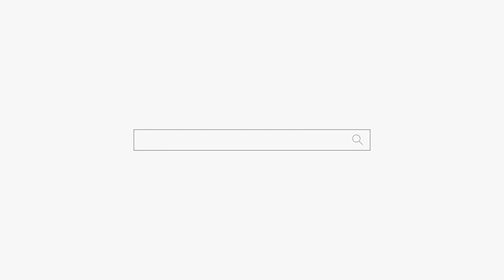엄마하고 딸이 왔는데 "엄마 남자 있구나??" 용군TV 덕천암 석정 (강남점집 서초점집 동작구점집 유명한점집 용한점집)